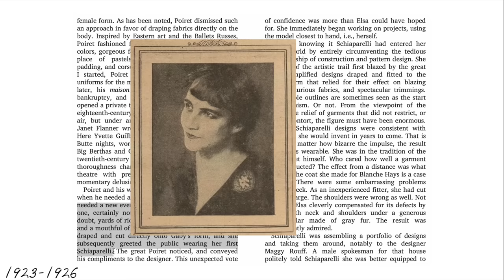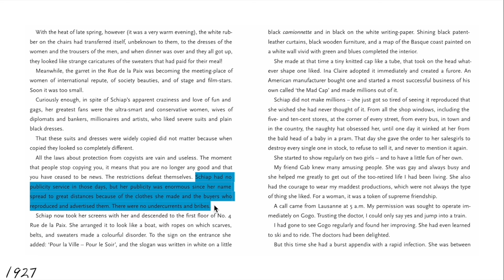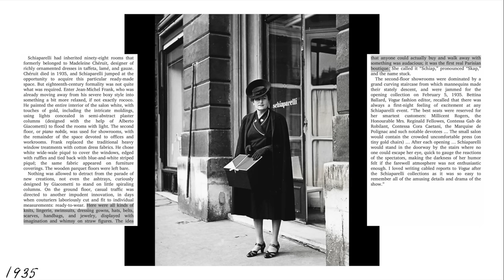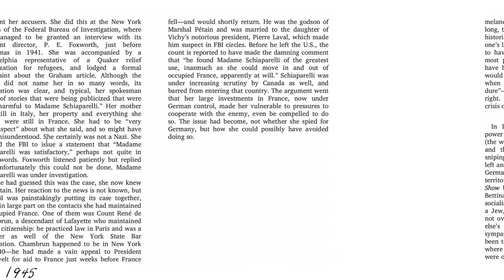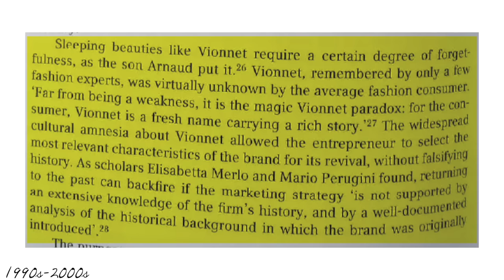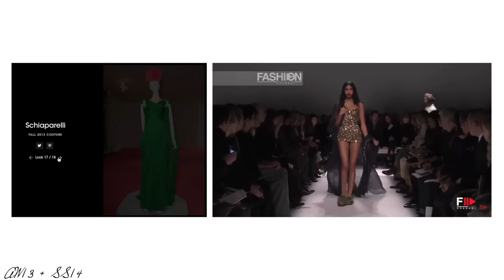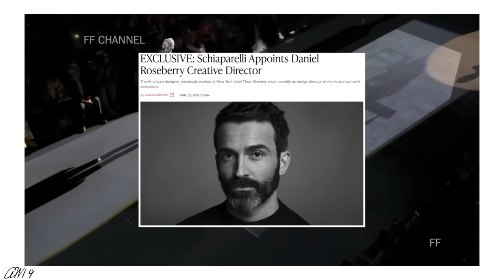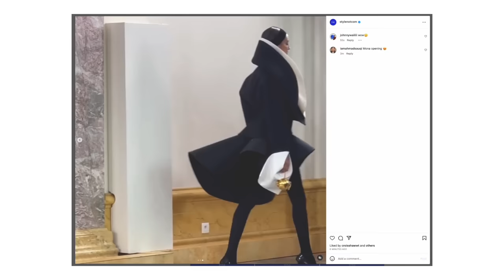The Rise and Rise of Schiaparelli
Schiaparelli is one of the hottest brand for each couture season in recent years, but the company hasn't always been this successful, in fact, despite the incredible success of their namesake Elsa Schiaparelli, this revival took several years to actually find the success it enjoys now. They went through a very long period of waiting for the right time and the right designer in fact, with many mistakes along the way, all in order for them to find the perfect man for the job, Daniel Roseberry, who has seen the brand grow to new heights of fame that this legendary brand really deserves.